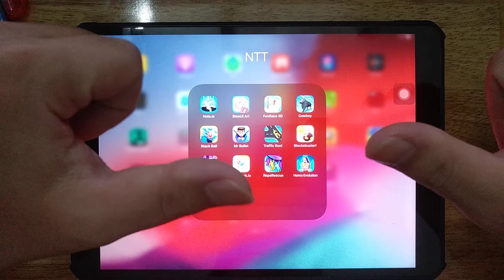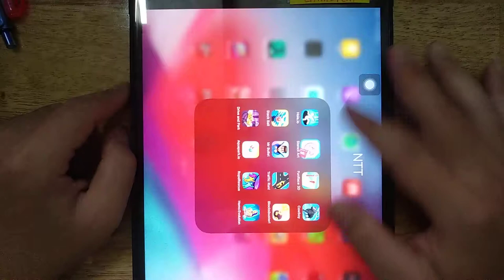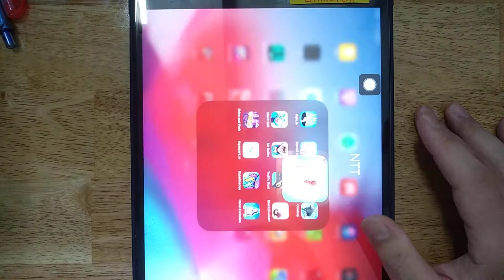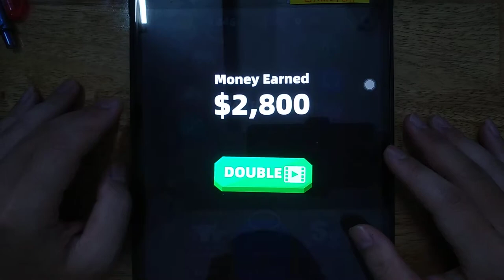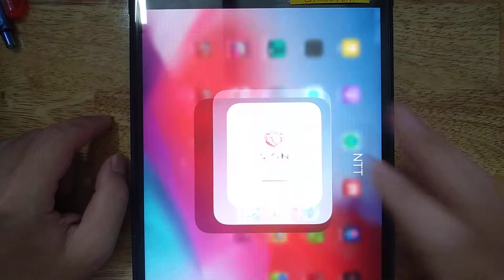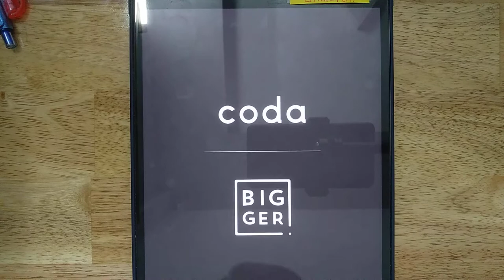Stencil Art, Hole io, Fun Race 3D, Cowboy, Stack Ball, Mr Bullet, Traffic Run, Blocksbuster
Hole.io, Stencil Art, Fun Race 3D, Cowboy, Stack Ball, Mr Bullet, Traffic Run, Blocksbuster, Drive and Park, Aquapark.io, Rope Rescue, Homo Evolution

Android GamePlay
iOS GamePlay
iPad GamePlay
GamePlay Walkthrough